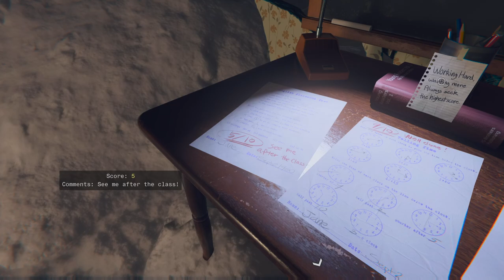CALL OF DUTY: Black Ops6 - Separation Anxiety